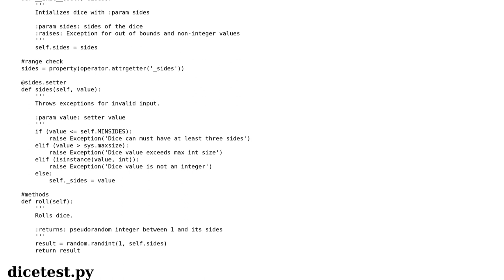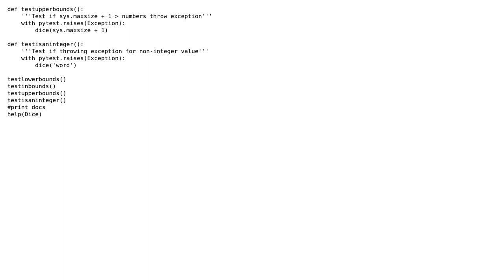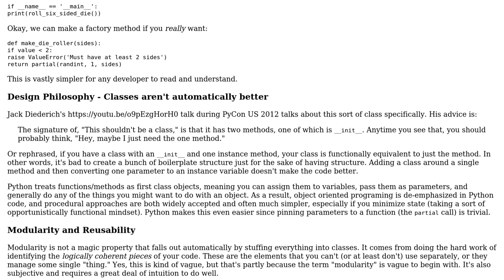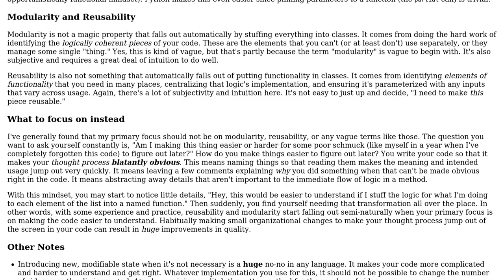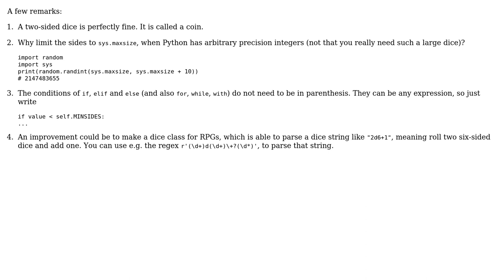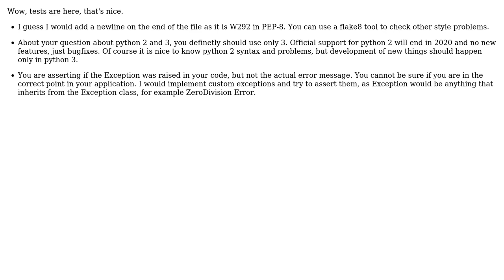Code Review: Simple Python Dice (6 Solutions!!)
Code Review: Simple Python Dice

With thanks & praise to God, and with thanks to the many people who have made this project possible! | Content (except music & images) licensed under CC BY-SA | Music | Images & others | With thanks to user MikeRand user Krzysztof user jpmc26 user jkm user jaylooker user Graipher user AJNeufeld and the Stack Exchange Network Trademarks are property of their respective owners. You are responsible for your own actions.